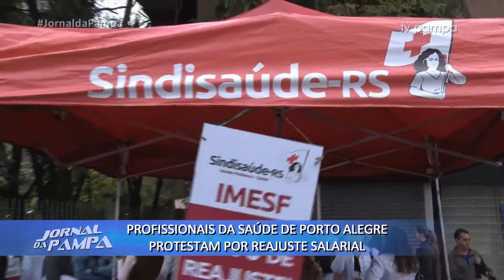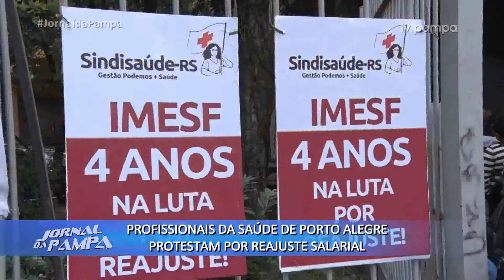Profissionais da Saúde da Capital protestam por reajuste salarial | Jornal da Pampa | 03/06/2019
Profissionais da Saúde de Porto Alegre protestam por reajuste salarial.